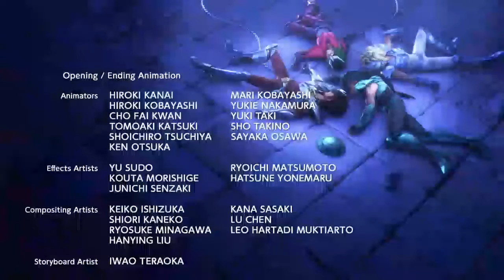Knights of Zodiac - Somebody [Ending Scenes]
Somebody New เพลงปิดตอนของอนิเมชั่นซีรีส์เรื่อง Knights of the Zodiac: Saint Seiya ที่มาในแนว Ballad Rock เล่นโดยวง The Struts